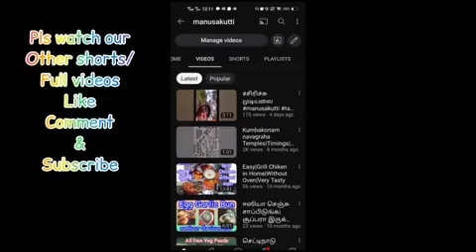Teak wood|Sofa cum Bed|Budjet|space saving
Recently we bought a sofa cum bed, made by team wood. This video contains the review and procedure to open and use it